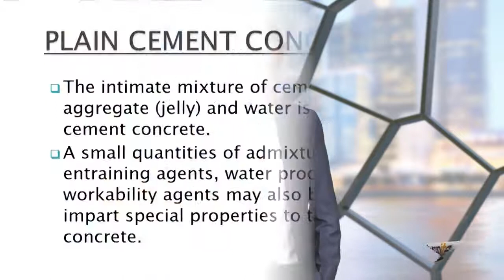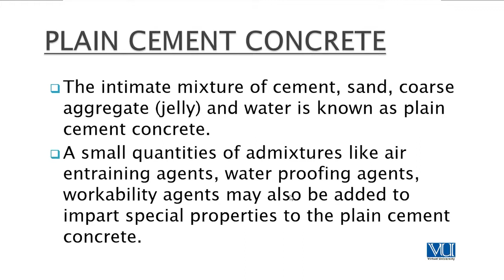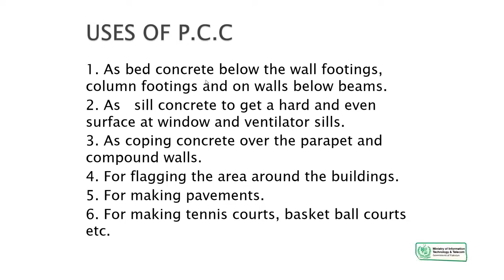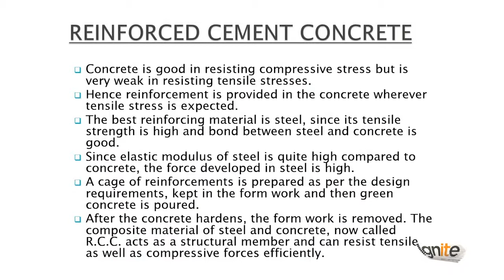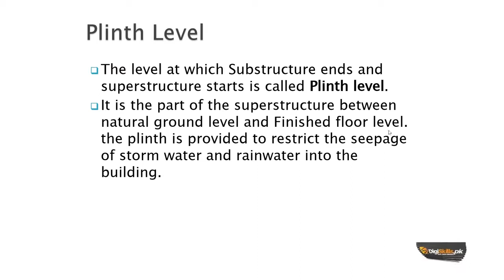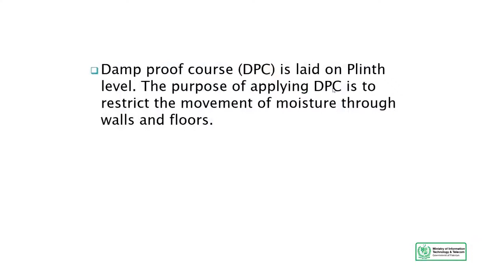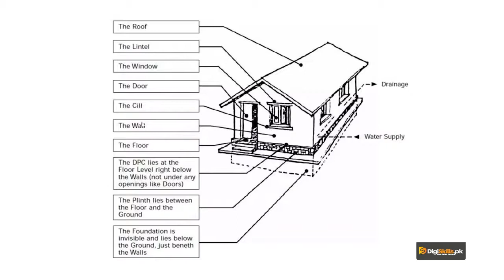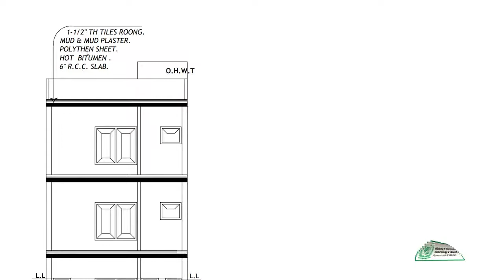AutoCAD in Urdu Hindi by DigiSkills - Finalizing the Section Drawing of House Plan Part 01